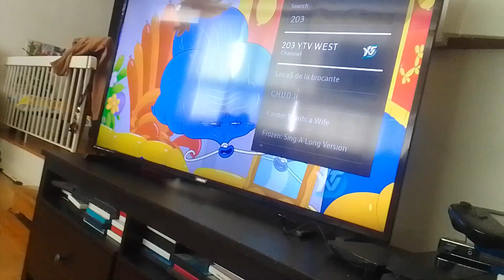count doomador tells mech-bots to zip it & ask them for their request to butterfly room supernoobs